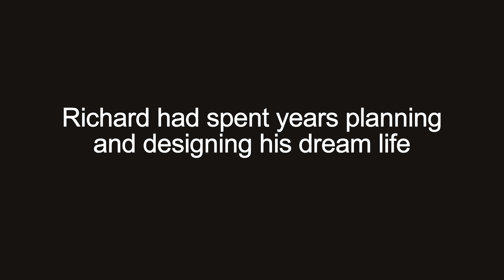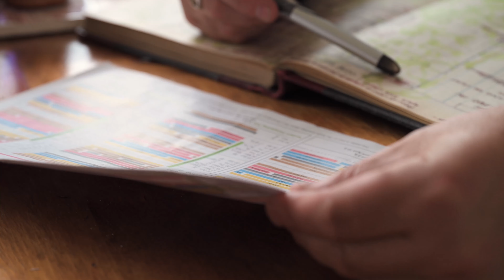The First Year Living in a Forest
I'm celebrating the first year of living in a forest, where did the time go! I've made mistakes, learnt lots, and feel like the luckiest person alive to be living in a forest, living surrounded by nature.

I've grown a vegetable garden, built a coop and raised chickens, learnt some recipes, learnt about the flora and fauna around me, and have lots of plans for things to do, see and make over the next year.